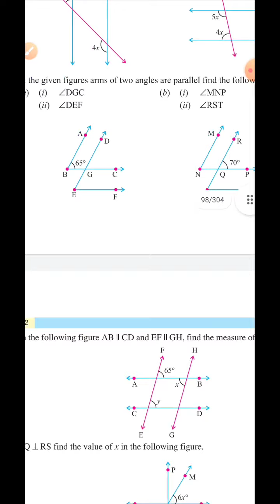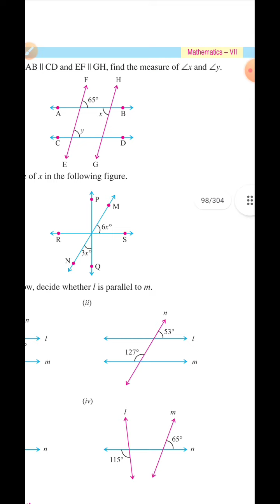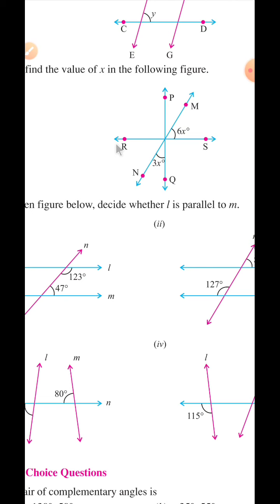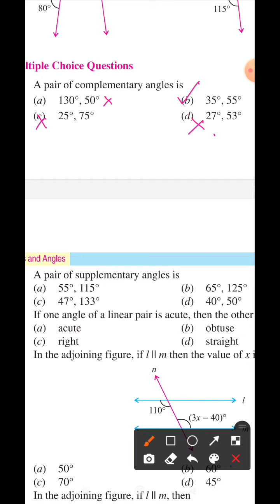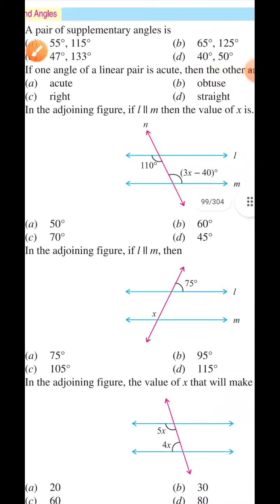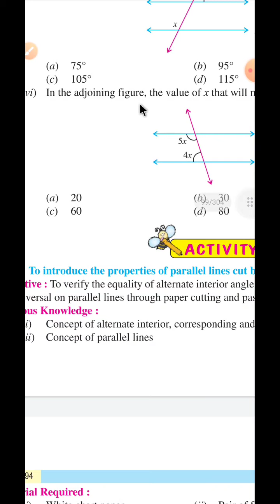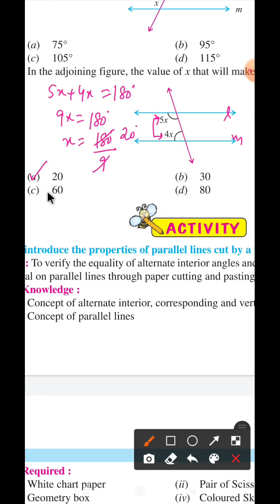|7th Class|Chapter-5| Lines and Angles| Exercise-5.2|Meet Sir Maths| PSEB |NCERT| CBSE|